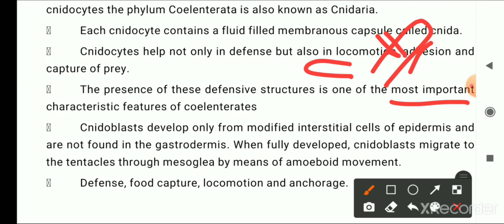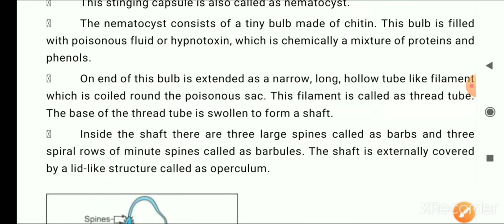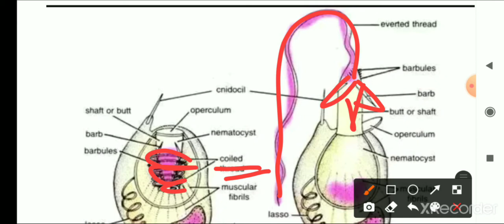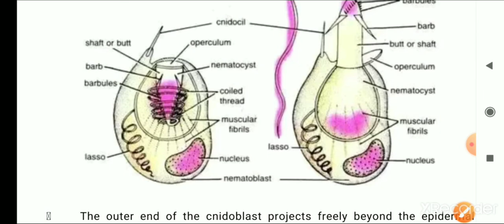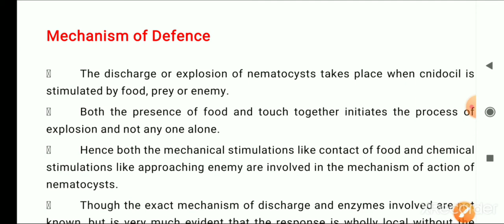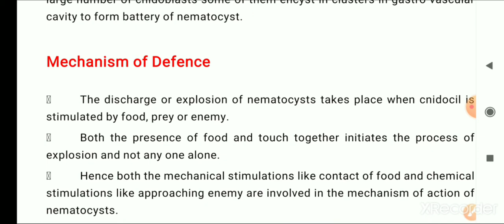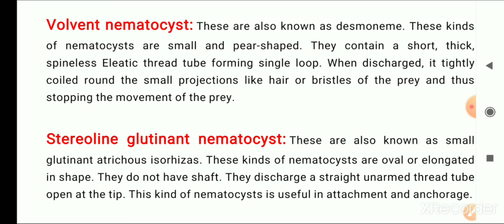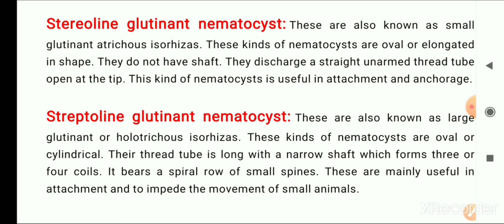NEMATOCYSTS: DEFENCE STRUCTURE AND DEFENCE MECHANISM IN CNIDARIA.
Defence structure of cnidaria: Nematocysts